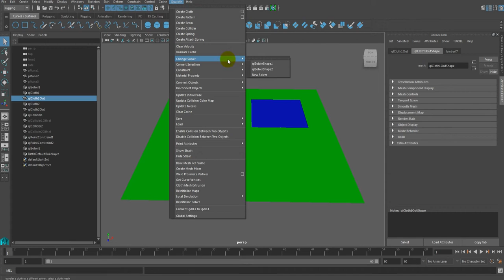9 Change Solver Korean